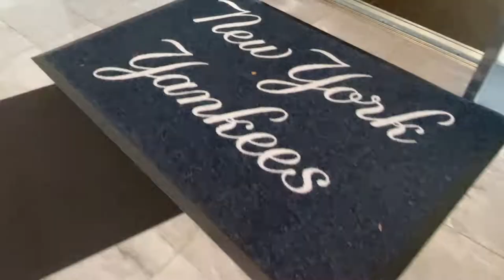Behind the scenes HAVEIT - NYCFC 5 0 Orlando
Taking my camera behind the scenes this time at Yankee Stadium as New York City Football Club ran up a big 5-0 scoreline vs Orlando. Big love for New York sports fans and for aspiring sports broadcaster asters who want to learn what goes on behind the scenes.